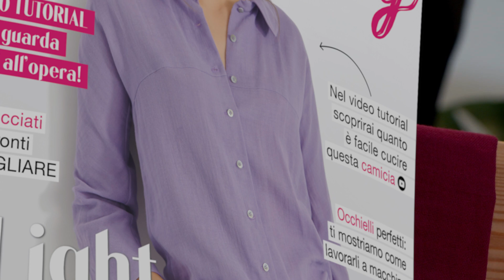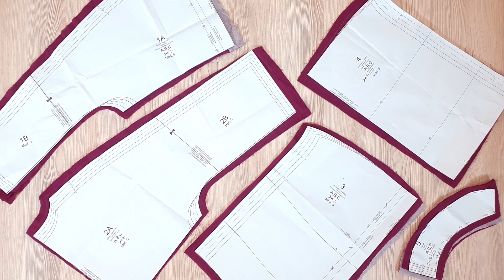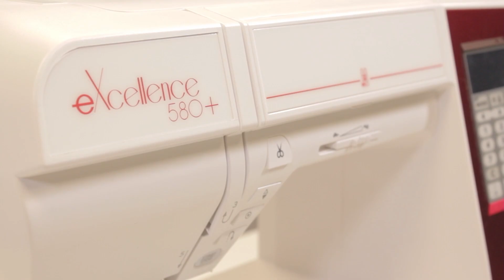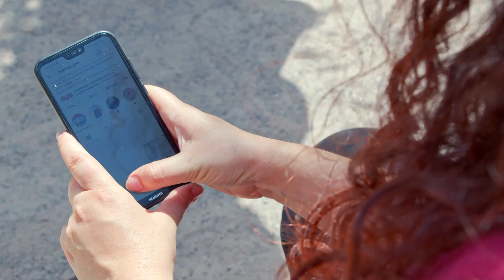Cucire con Burda: Tutorial Camicia 5C - Burda Easy 4/2022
Cuciamo insieme la Camicia 5C  che trovate su Burda Easy 4/2022. Questo modello è ideale per un look casual ma anche per occasioni più eleganti. L’abbottonatura, Il colletto piatto, le maniche a tre-quarti e le cuciture centrali rendono questo progetto ricco di dettagli.
Con i cartamodelli pronti da ritagliare e le spiegazioni step-by-step, potrete confezionare questa camicia senza difficoltà!

- Qui trovate tanti suggerimenti per individuare la vostra taglia (non fare mai affidamento alla taglia che indossi abitualmente. Misurati sempre!):

- In questo video vi mostriamo come prendere correttamente le misure e trovare la vostra taglia Burda:

- Potete acquistare le carte copiative Burda e il metro Burda Heritage qui